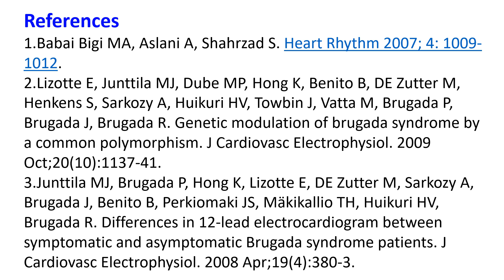aVR sign in Brugada syndrome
A prominent R wave in lead aVR (aVR sign in Brugada syndrome) was suggested as marker for development of life threatening arrhythmic events in Brugada syndrome by Babai Bigi MA and associates. They proposed that a prominent final R wave in lead aVR may indicate more right ventricular conduction delay and hence more electrical heterogeneity, which can cause a higher risk of arrhythmia.

R wave amplitude of 0.3 mV or more OR R/q 0.75 or more have been considered as significant. Over three fourths of recurrent arrhythmic events were in those with aVR sign. More than eighty percent of Brugada syndrome patients with the sign in their study had arrhythmic events on follow up. At the same time only about a quarter of those without aVR sign had arrhythmic events on follow up.

R'/S ratio in aVR (aVR sign) has been associated with AA genotype carriers compared to G allele carriers in Brugada syndrome with SCN5A mutations. But a study of 200 probands of Brugada syndrome of which one third were symptomatic, did not find significant correlation between symptomatic status and aVR sign. In that study only significant correlation with symptoms was for the QRS duration.